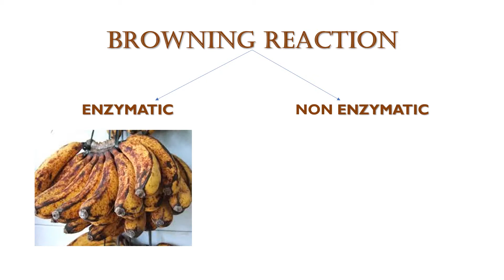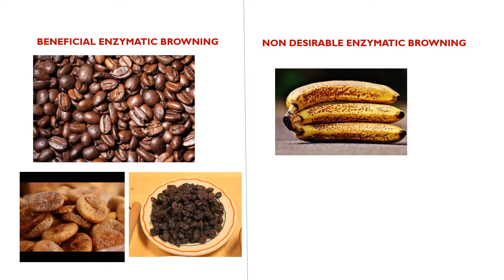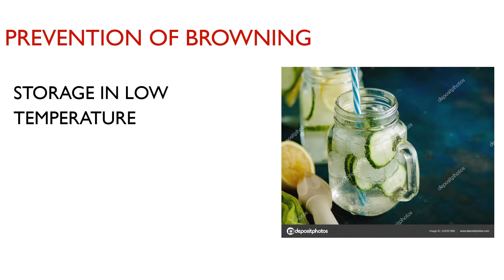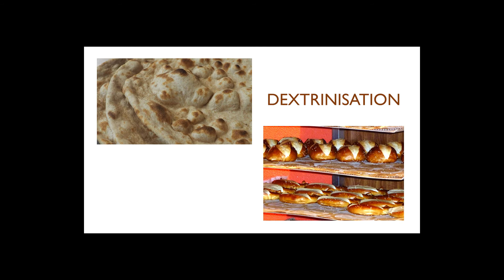Browning Reaction in Foods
By - Ms. Ani Thomas Thottan (Women’s Study Centre)